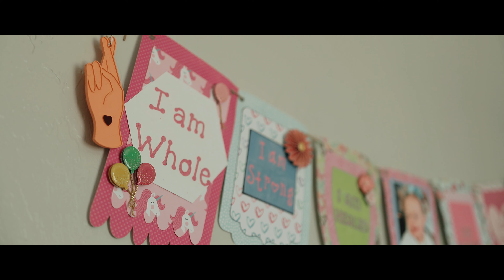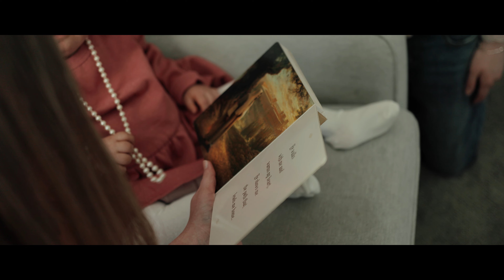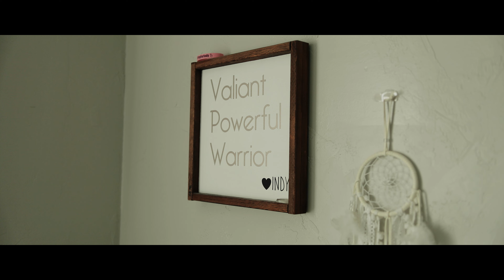Hinge Point - Crossing My Fingers (Indy's Song) Official Music Video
We have loved little Indy since she was born. She is an angel straight from heaven.  Our hearts and faith have grown tremendously as we’ve watched Indy and her family be stretched and refined.  She is a fighter and so strong!  Seeing her little fingers crossed while she was fighting for her life inspired us to write this song about crossing our fingers as a symbol of hope and faith.  We must never lose hope because even the tiniest spark of hope can bring about miracles! Indy Llew, we love you!!

Credits:
Song by Hinge Point
Vocals by Hinge Point
Produced and Engineered by Noise Box Studios and Blomberg Music               Productions
Audio Recording by Noise Box Studios
Video by Josh Sales Films
Filmed at The Startup Building and Indy's house